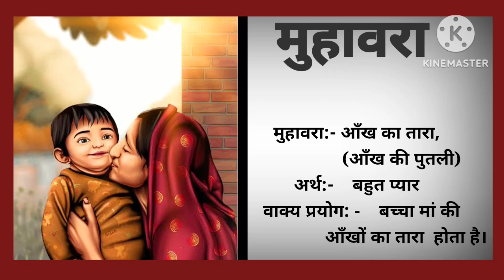Top Muhawara,muhavara in hindi